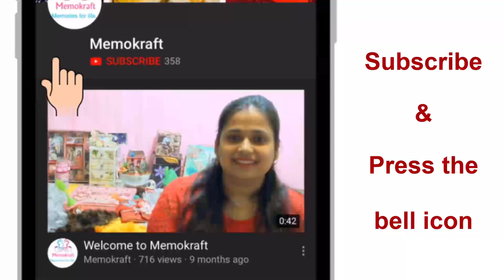Make a super cute 3D baby crib pop-up card (with free template)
Learn to make a super cute 3D baby crib pop-up card. The baby crib pops up in 3D when the card is opened and the sweet little baby keeps peeping from the crib. Cute, isn’t it?

I am giving SVG and PNG files for the pattern used in the card. You can download the PNG, cut the various pieces and assemble them as shown in the video. Or, if you have a cricut machine, you can simply download the SVG, upload it to cricut design space and let the machine cut it for you.

Please cut the images along the solid lines and score the cutouts along the dotted lines.

And, did I mention that the files are completely free to download for personal use? :)

The following materials and tools were used for creating it. Please note that the links given here are only for reference purposes. You do not need to buy everything (or anything) from these. I certainly don't. You should be able to get most of these at your local craft shop.

• Baby designer paper

• Multi-coloured cardstock papers

• Score tool (bone folder)

• Copic markers

• Sharpie markers

• White pen